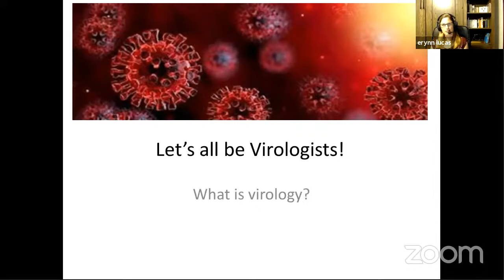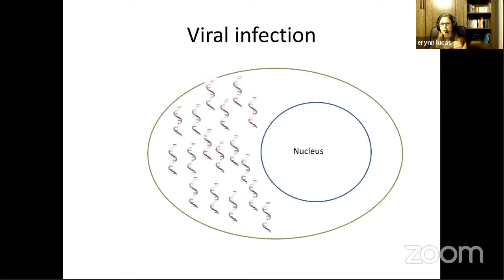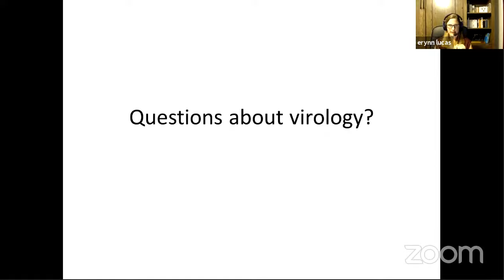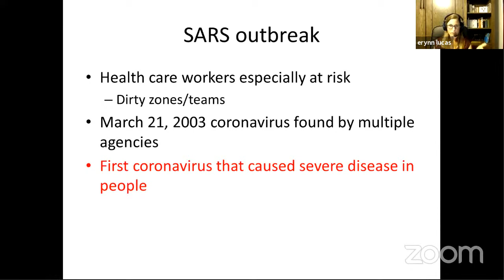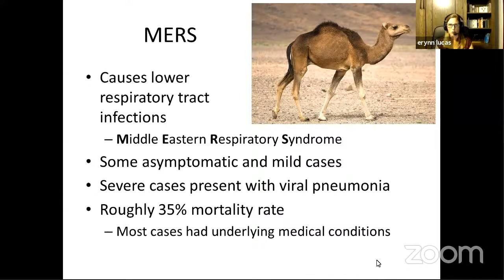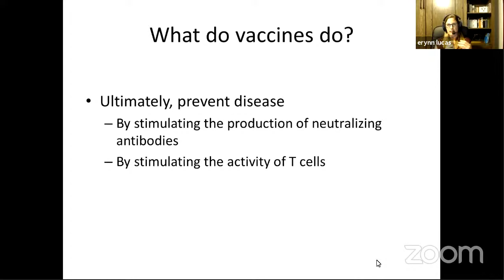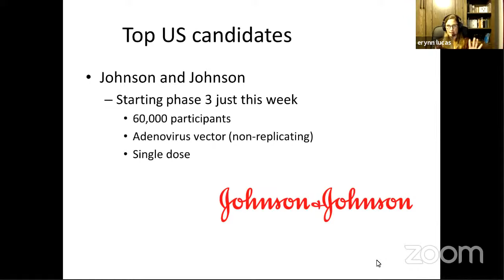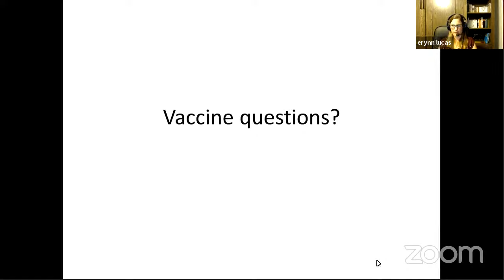Viruses: An Introduction to Virology and Coronaviruses 9/25/20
Viruses: An Introduction to Virology and Coronaviruses
Erynn Lucas. Ph.D.